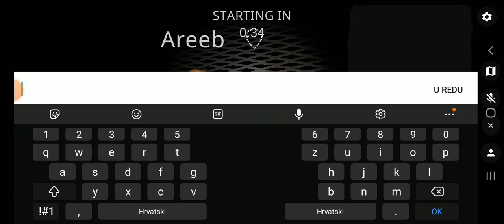the gost 3 epizoda 2023